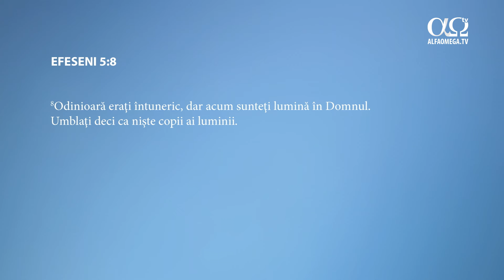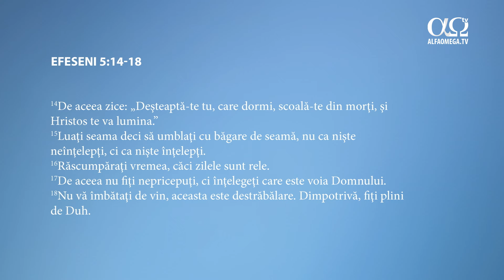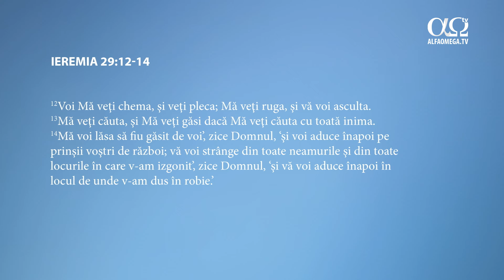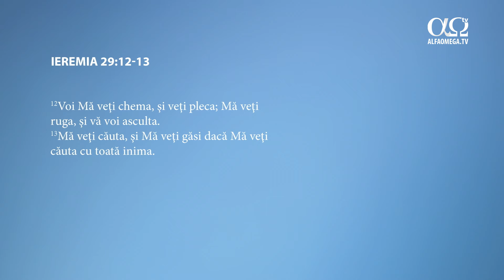Scoate gândurile la lumină | Un dar pentru tine 4.45, cu Maria Boldea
În acest episod, Maria Boldea ne îndeamnă să Îl căutăm pe Dumnezeu cu toată inima și El ne va da putere să trăim o viață curată, astfel încât să fim o lumină pentru cei din jurul nostru. Iar pentru a fi o lumină, trebuie să fim conștienți tot timpul de ce se întâmplă în mintea noastră și să ne aliniem gândurile la adevărul Cuvântului lui Dumnezeu.

Un alt aspect important care ne poate ajuta să trăim în adevăr, în concordanță cu voia Sa, este angajamentul pe care trebuie să ni-l luăm înaintea lui Dumnezeu de a trăi în curățire și, de asemenea, disponibilitatea de a vorbi despre gândurile cu care ne confruntăm și de a da socoteală unei persoane de încredere care ne poate îndruma și ghida să trăim frumos, ca în timpul zilei.

▶️ Prin aceste materiale video dorim să promovăm valori creștine care să inspire și să transforme vieți! Fiecare contribuție ne ajută să continuăm să creăm și să împărtășim principiile valoroase ale Evangheliei. Fii parte din lucrarea Alfa Omega!

🤲 Te invităm să susții lucrarea de media Alfa Omega în rugăciune sau cu o donație pe linkul